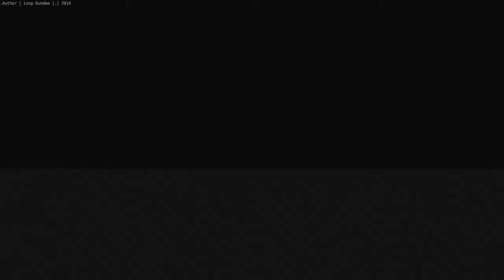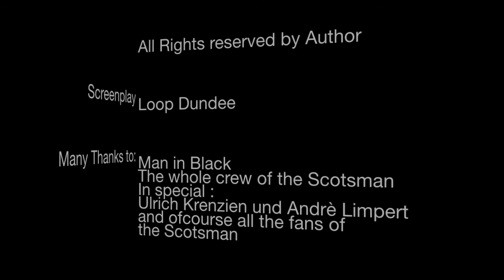Man in Black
Man in Black, The Dazzler and Big Robo alias Darryl Fitton and Gary Robson November 2014 im ältesten Darts-Club Berlins, the Scotsman.

The darts champion Darryl Fitton and Gary Robson playing the Scotsman, Berlins oldest darts-club - the Scotsman

Made with Nikon D5000, Blender and fun ..

Film made by Loop Dundee at studio|.|f451 in 2014/2015